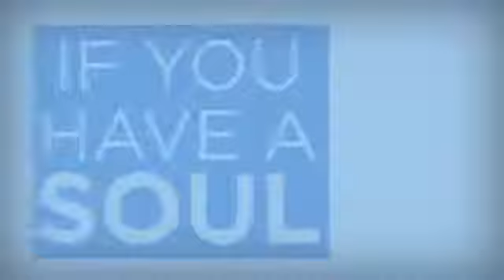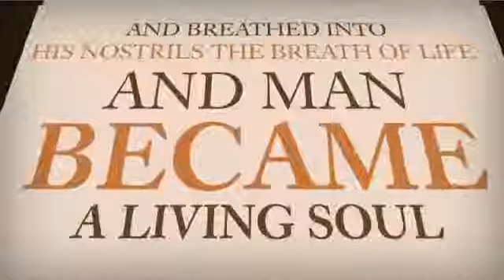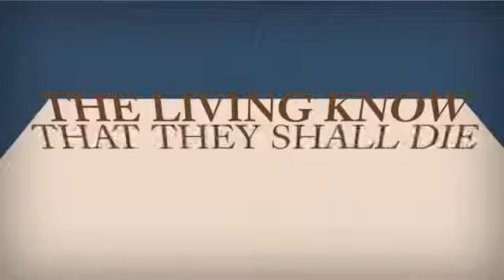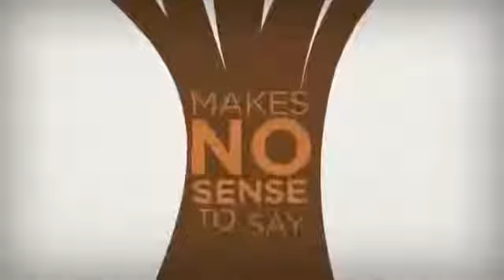Truth About Death - Amazing Facts Ministries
Have you heard conflicting theories regarding what happens to you when you die? View this to see what the Bible says about this topic.